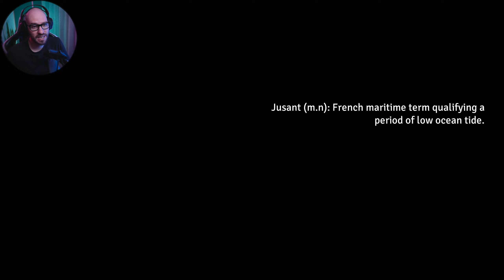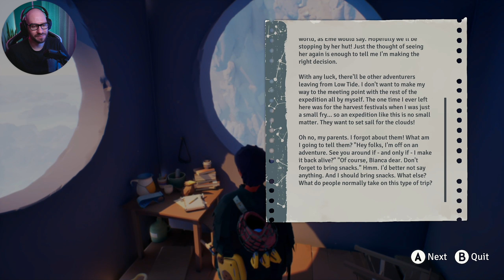I Played JUSANT Early and I Loved It!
🛍  WISHLIST DON'T NOD USING THE LINKS BELOW  🛍